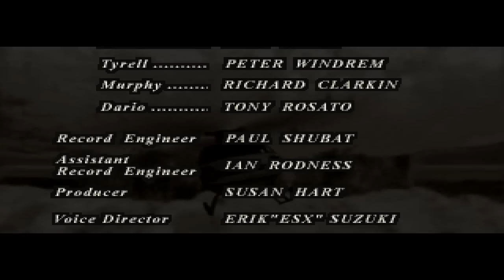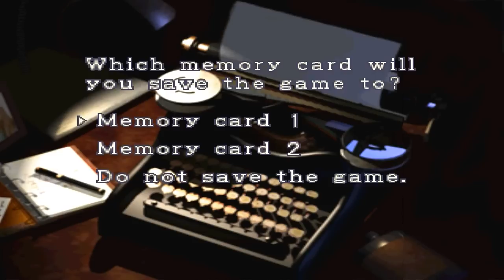Let's Play Resident Evil 3 HD - Part 22